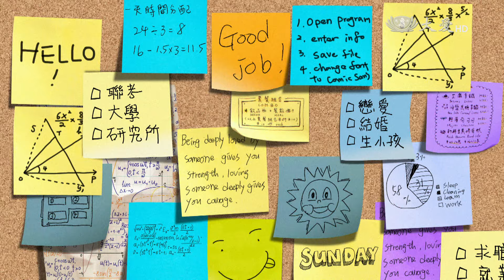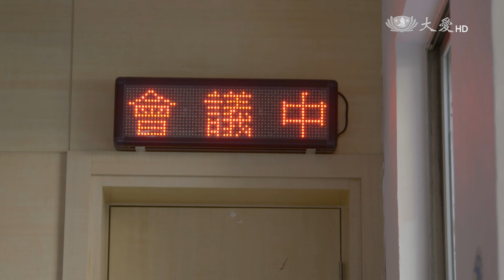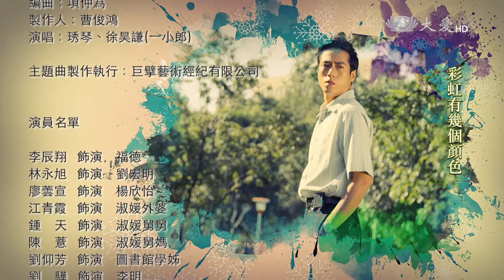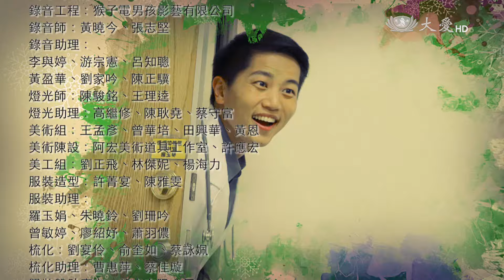[我家的方程式] - 第32集 / Mysterious equation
淑媛料理的原則，力行少油少鹽少糖，這對吃慣了阿媽做的肉包、小炒、各式粄粿的世明與慧芳而言，根本就是食不知味。
正妹歡天喜地的帶著各式食材來到台北，悉心地為孩子們料理美食，餐後正妹驚訝的發現，竟然是世明與慧芳合作洗碗，甚至碗打破時，淑媛也只是指揮孩子們善後…

(14420032)